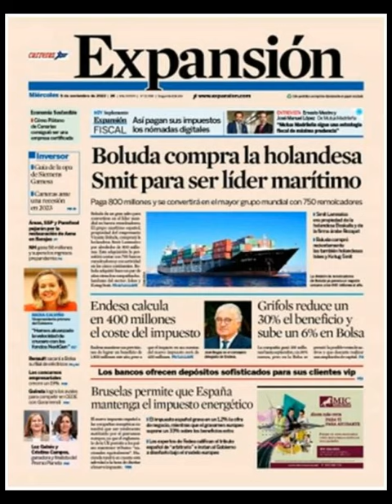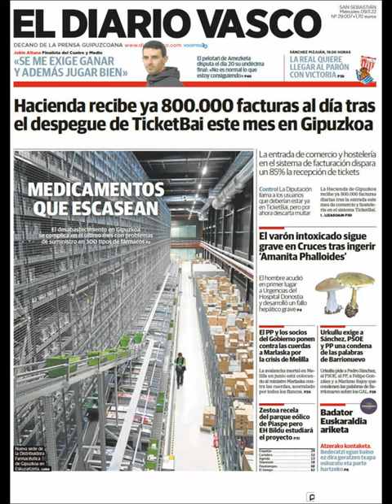Noticias Miércoles 9 Noviembre 2022 Titulares Portadas Diarios Periódicos España Spain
Principales Titulares de Noticias en Portadas Diarios Periódicos Españoles del Miércoles 9 de Noviembre de 2022 ¿Que le Parecio este día?